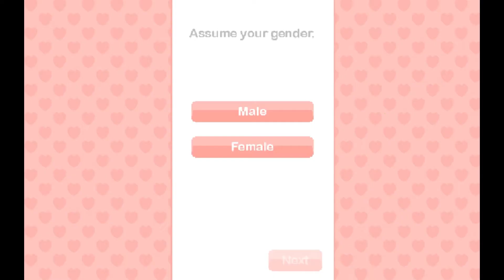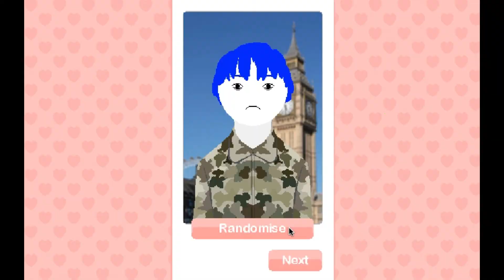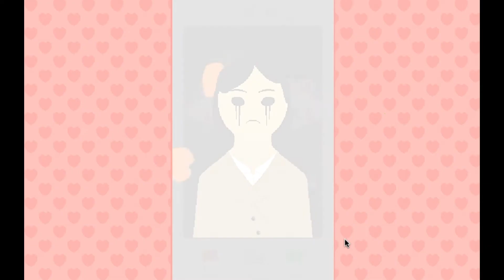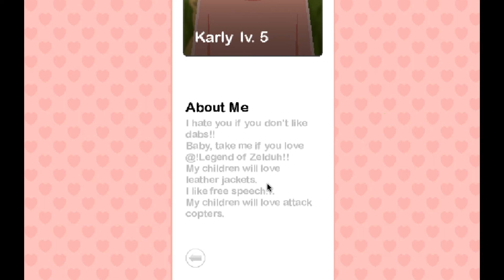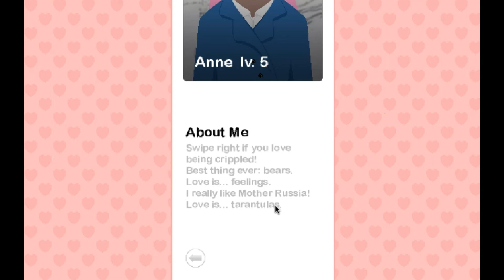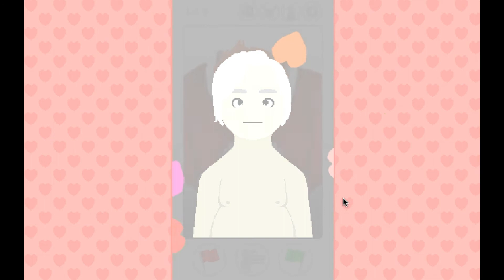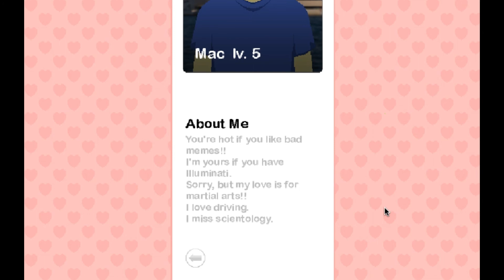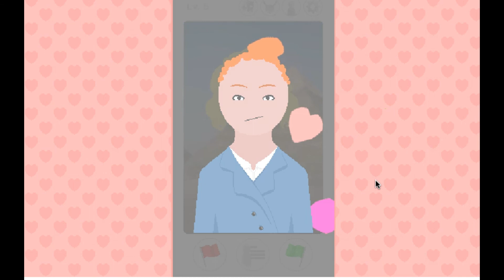SEX WITH AN ALIEN? - Date Fight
I've heard of catfishing on Tinder but this is ridiculous.